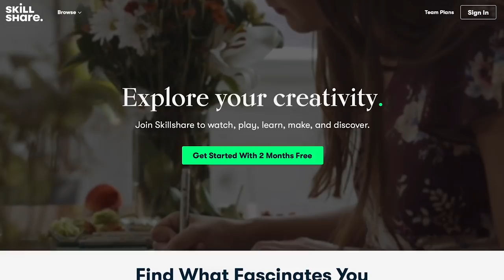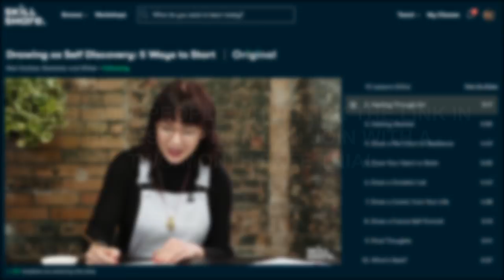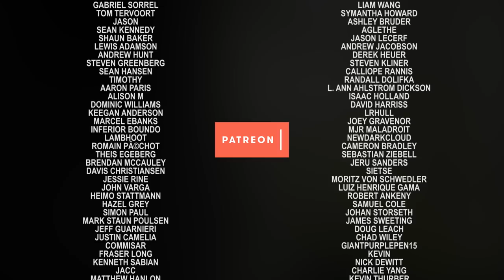The Last of Us' Ending is Genius (Spoilers)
The first 1000 people who click the link will get 2 free months of Skillshare Premium

With the release of The Last of Us 2 just days away now, I decided to revisit the original, The Last of Us. Certain elements of the game show its age for sure, but the one thing that has always stuck with me since the first time I played it through back in 2013 was its ending. Let's discuss how through the use of carefully inserted visual details rather than mere exposition, Naughty Dog is able to leave things up to the player; turning such a simple exchange into a hugely complicated web of meaning that floors me to this day.